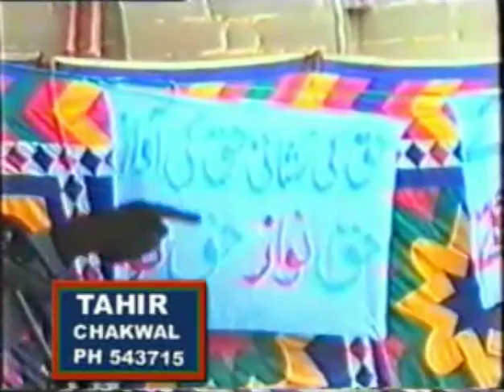Tahir jhangvi by Chum chum ke talliyan Tahir sound chakwal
Tahir jhangvi#